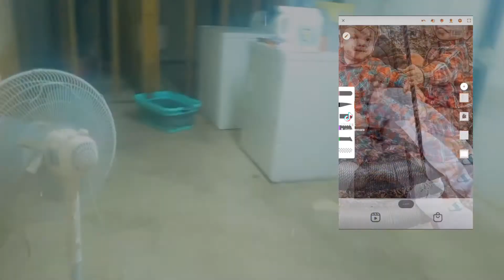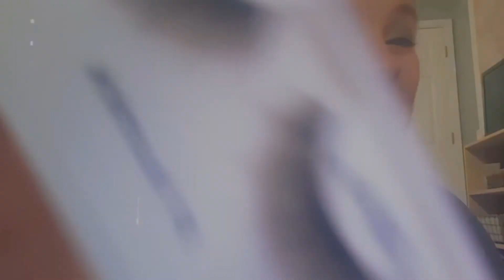Brunch, Mall Trip, and Bars (3.13.21)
We love random vlogs